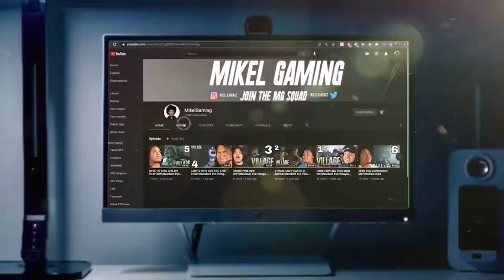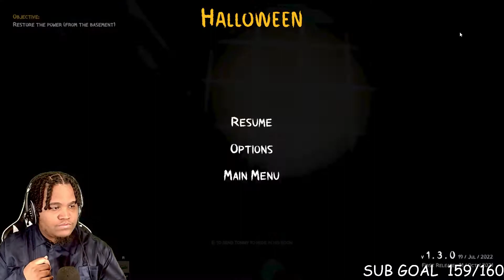MIKELGAMING TRIES TO ESCAPE THE BOOGYMAN!!! | Halloween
Imma be mainly posting my streams on here so if you miss my streams you can come over here and watch the stream back over I love y’all MGSQUAD and enjoy the stream video!!!💫